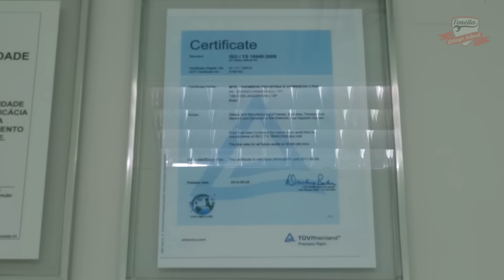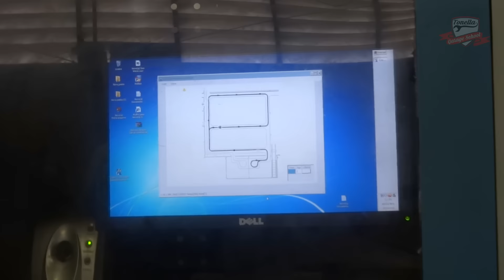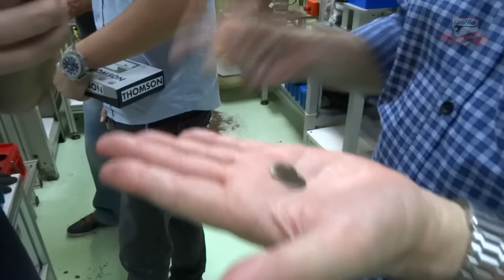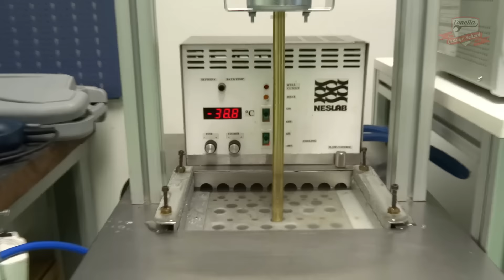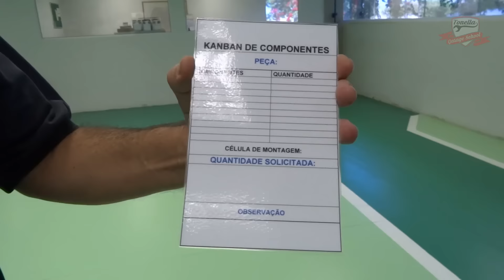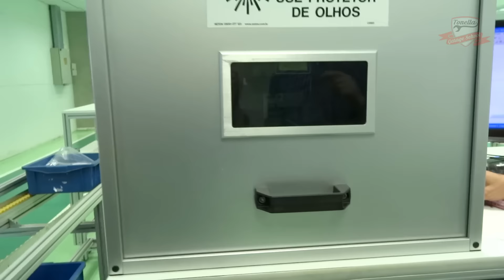Tonella - Visita a MTE-Thomson!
Nos acompanhem na visita a fabrica da MTE-THOMSON em Jaguariuna, onde pudemos conhecer como são feitas as valvulas termostaticas e interruptores termicos!

OBRIGADO A MTE THOMSON pela oportunidade!